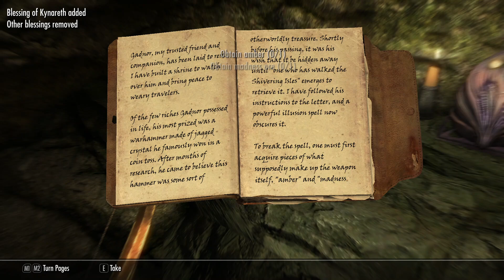Enlisting The Help Of Gunmar And Sorine - Skyrim Episode 31